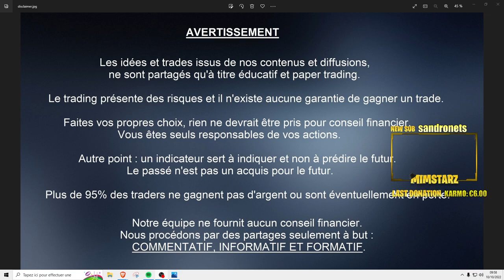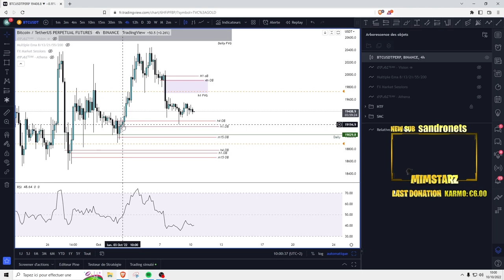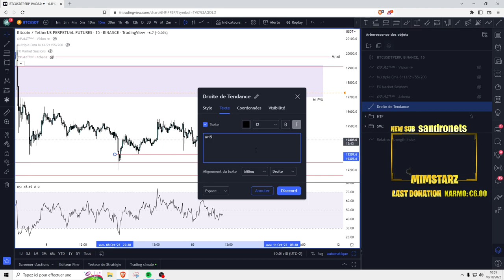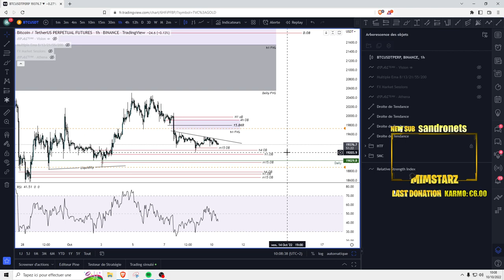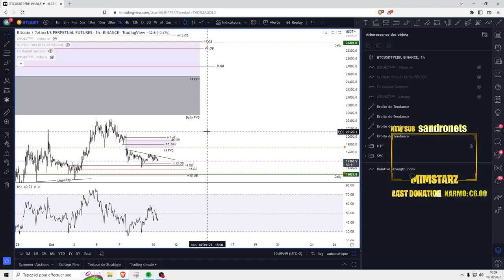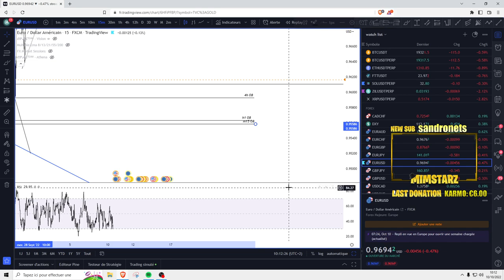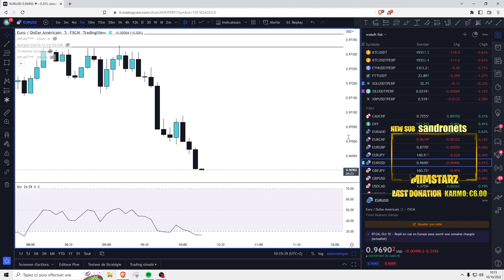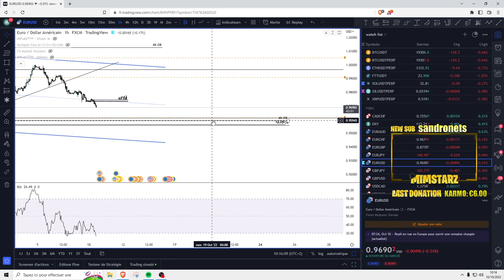BTC + EURUSD TA